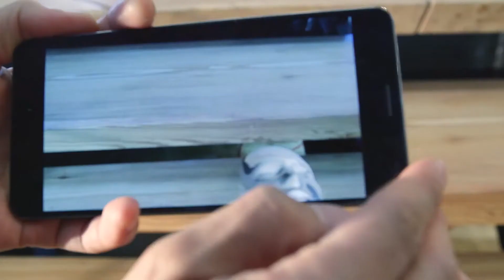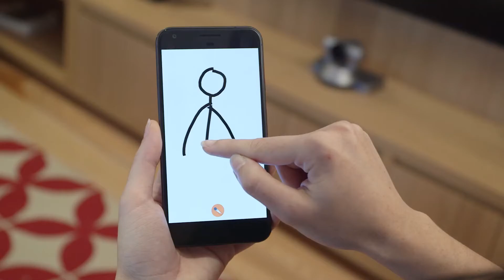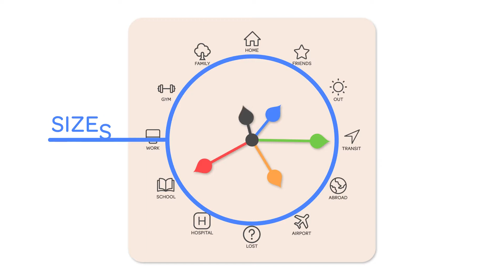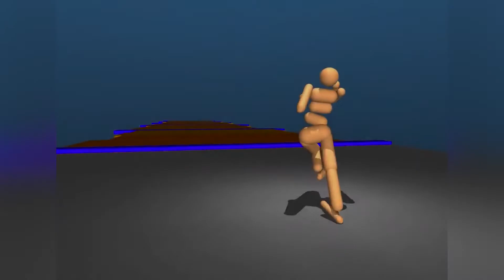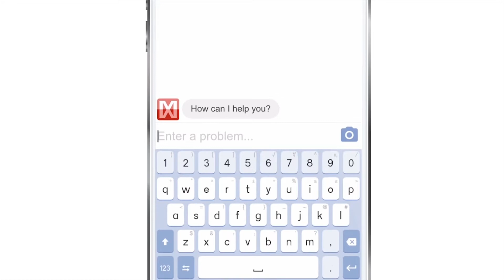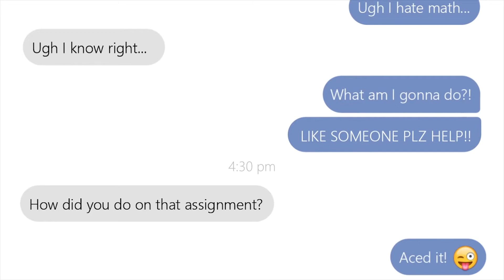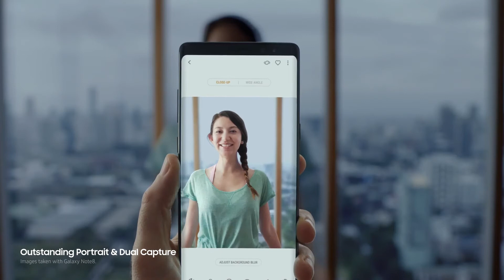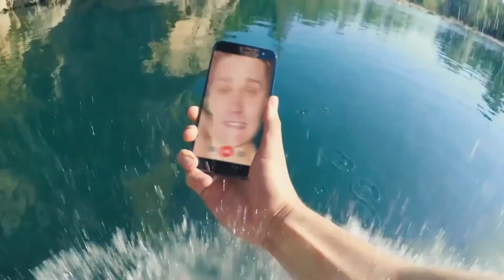m:agazin - 1. emisija (2017)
Krenite na putovanje kroz svijet tehnologije i nauke uz emisiju m:agazin, koju možete pratiti svake subote u 14:30 časova na Radio Televiziji Republike Srpske.
Nakon ljetnje pauze, na male ekrane se vraća omiljena TV emisija svih ljubitelja nauke i tehnologije, koja na jednom mjestu donosi najaktulenije tehnološke vijesti i zanimljivosti sa svih krajeva planete. Emisija m:agazin je na početku nove sezone dobila novo ruho, ali ono što se ne mijenja jeste dobro poznato lice voditeljke Vanje Partalo.